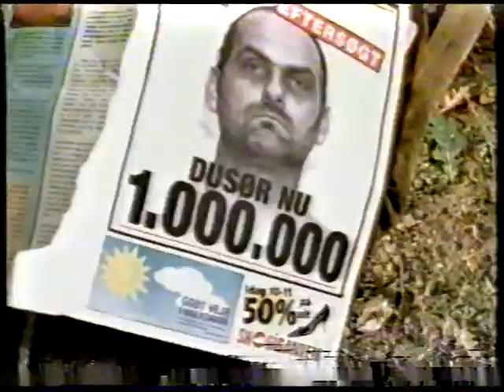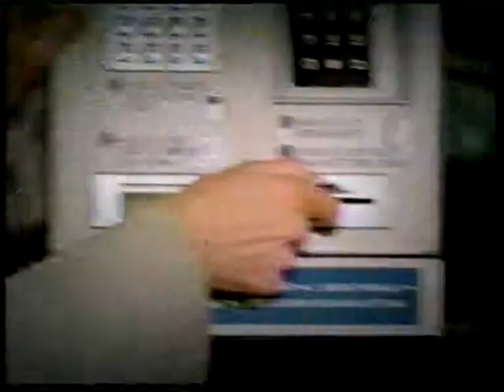TV2 reklamer fra 2004 #6 (dårlig billedekvalitet)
Denne reklameblok er af dårlig kvalitet, da den blev optaget på longplay. Den starter midt inde i reklameblokken, og den indeholder:

* En halveret reklame for spiritus-mærket 1-enkelt, som startede med at damen ville have en drink der hed noget ala "sex on the beach, ala tom jones. bla..bla..blabla..blablablabla"

* En sjov reklame for jackpot i onsdagslotto.

* En hulemands reklame med 2 af de nattergale og deres reklame for Arla mælk.

* Reklame for debitel, kvickly og brugsen.

* Reklame for oplevdanmark.dk

* Reklame for kvik køkkener.

* Bjergbestiger reklame for nykredit.

* Reklame for Statoil.

* Reklame for Nissan.

* Reklame for Axe Pulse.

* Reklame for Atea IT-virksomhed.

* Reklame for tuborgs musikhjælp og blood of lucifor med rasmus bjerg.

* Trailer for den 6. sans.

* Trailer for filmen: Det Afgørende Bevis. Med Denzel Washington.

* Trailer for Snoops.

* Og så starten på strengt fortroligt.